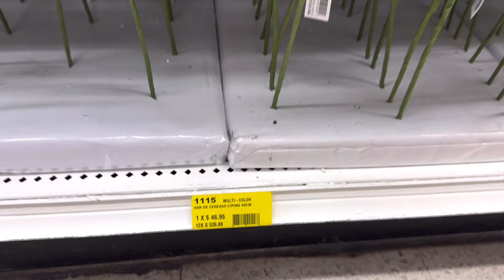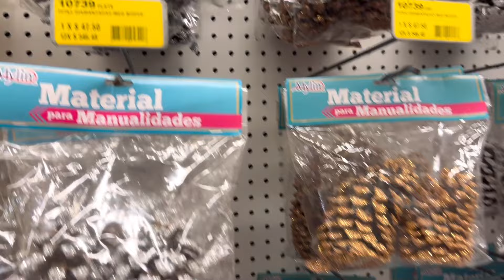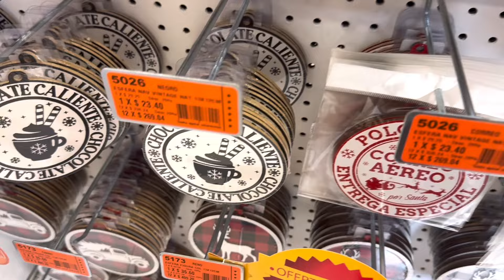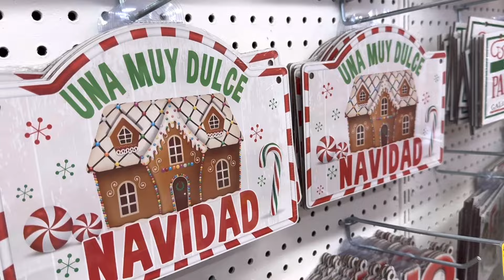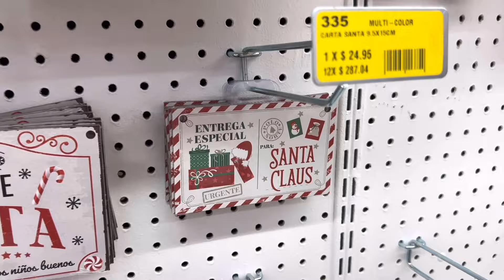🎄 NAVIDAD 2024 | NAVIDAD EN FANTASÍAS MIGUEL| DECORACIÓN DE NAVIDAD 2024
🎄 EN FANTASÍAS MIGUEL LLEGÓ LA NAVIDAD 🎄

🫶✨ Hola mis chicas hoy continuamos con esta serie maratón de Recorridos Navideños✨